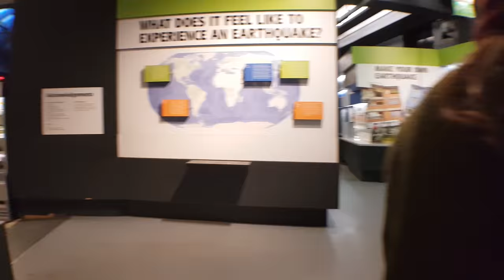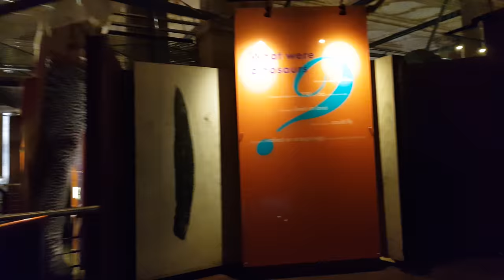London Natural History Museum in 4k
Filmed with:
Samsung Galaxy S8 with 3rd party case
Zhiyun Smooth-Q